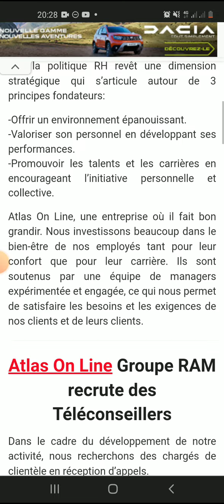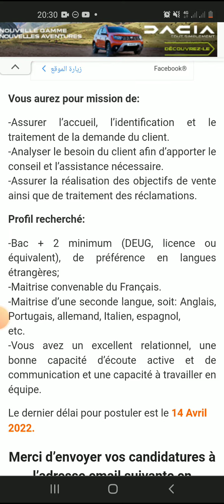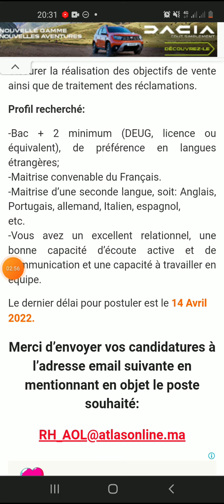شركة ATLAS EN LINE تعلن عن حملة توظيف بمختلف المدن المغربية ¦ البريد الإلكتروني لإرسال طلب العمل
Merci d’envoyer vos candidatures à l’adresse email suivante en mentionnant en objet le poste souhaité:

▬▬▬▬▬▬▬ஜ۩۞۩ஜ▬▬▬▬▬▬▬▬

▬▬▬▬▬▬▬ஜ۩۞۩ஜ▬▬▬▬▬▬▬▬

🔸انستاغرام ¦ Instagram :
rayane.mohamed.35380
▬▬▬▬▬▬▬ஜ۩۞۩ஜ▬▬▬▬▬▬▬▬

▬▬▬▬▬▬▬ஜ۩۞۩ஜ▬▬▬▬▬▬▬▬

▬▬▬▬▬▬▬ஜ۩۞۩ஜ▬▬▬▬▬▬▬▬

🔴 نموذج الرسالة التحفيزية 👇👇

Bonjour Madame,monsieur,

Nom prénom
▬▬▬▬▬▬▬ஜ۩۞۩ஜ▬▬▬▬▬▬▬▬

✔️ براتب يصل إلى 5000 درهم ¦ حملة توظيف كبيرة بشركة بدوية ¦ بمستوى بكالوريا او بدون ¦ اسثمارة الترشيح

▬▬▬▬▬▬▬ஜ۩۞۩ஜ▬▬▬▬▬▬▬▬

🔸 كلمات دلالية :

lettre_de _motivation

ابحث عن عمل عبر الانترنت
مواقع البحث عن عمل
فرصة عمل
فرص عمل
ابحث عن عمل
عمل
طلب عمل
عروض عمل
فرص_عمل_سائقين اليوم
وظائف سائقين